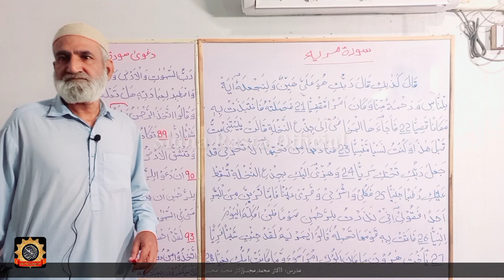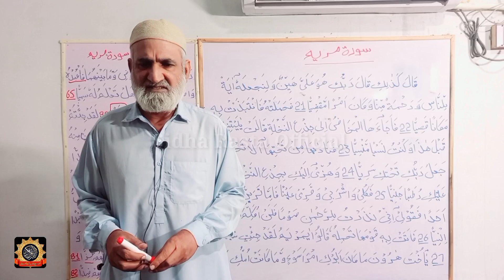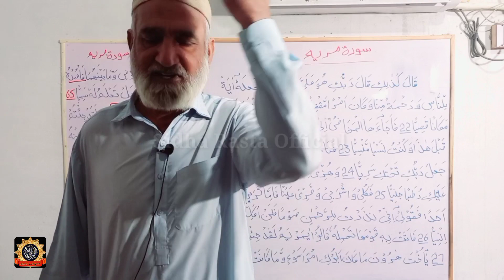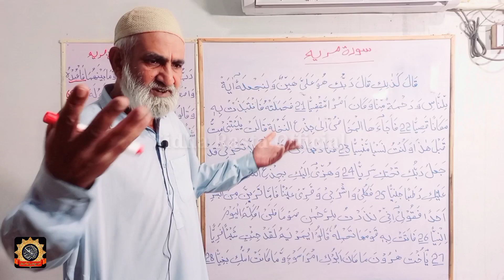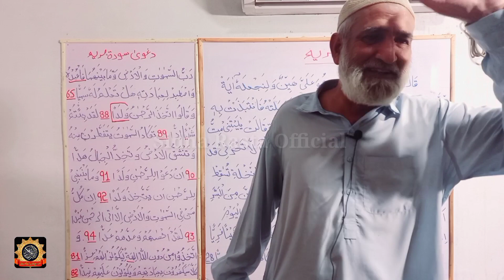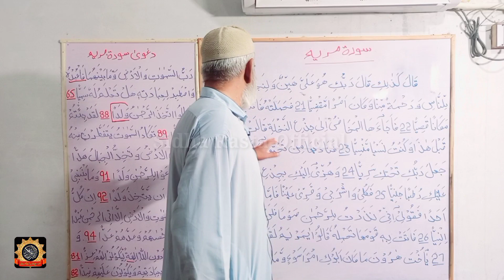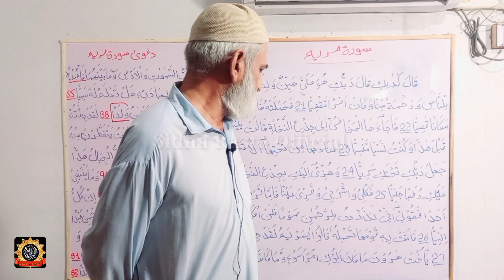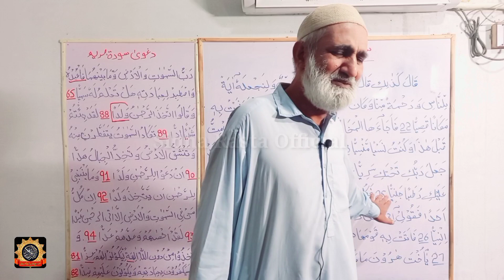Jaranwala Incident | Jaranwala Incident Today | Jaranwala Waqia | Jaranwala Church Incident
Dars-e-Qur'an Surah Maryam verse No.21 To 28 Madras Dr. Muhammad Mohsin
Sidha Rasta official YouTube channel
jaranwala incident
jaranwala church incident today
jaranwala news today
jaranwala incident update
jarwanwala incident
jaranwala video
jaranwala news today quran
jaranwala city
faisalabad incident
jaranwala waqia
incident jaranwala
the jaranwala incident